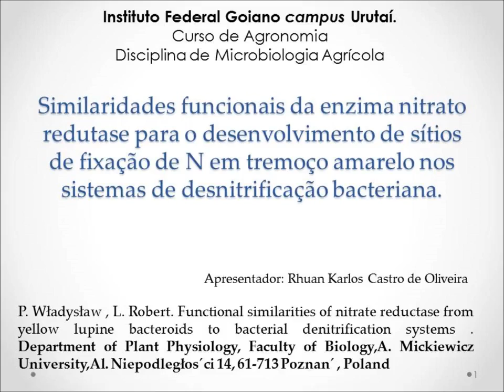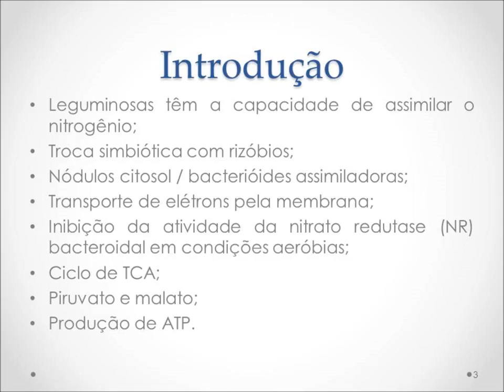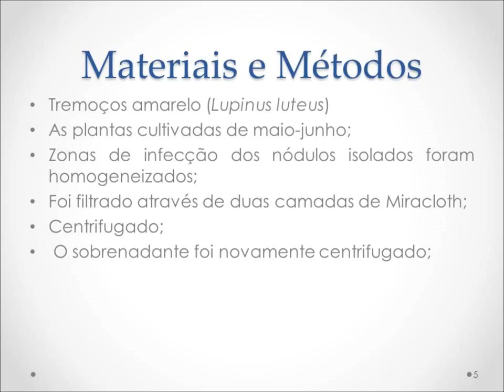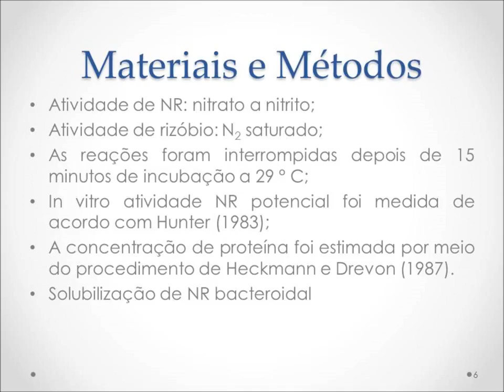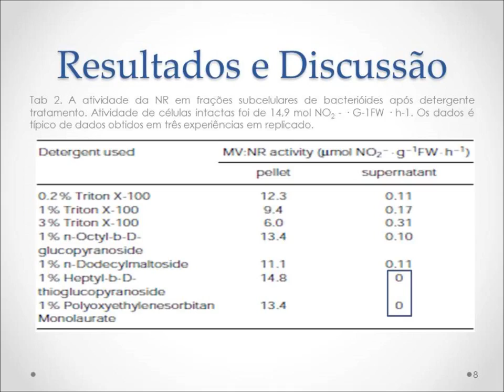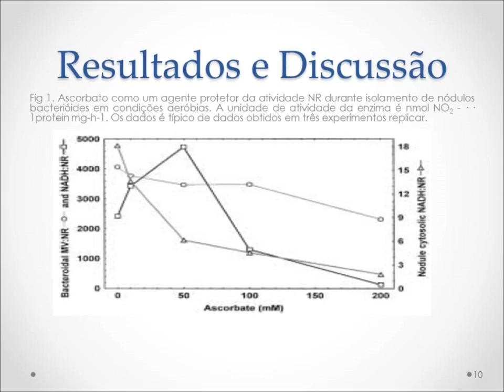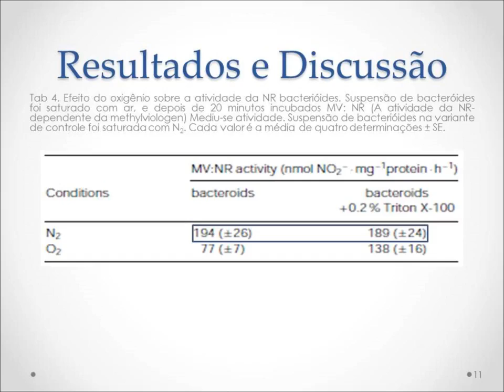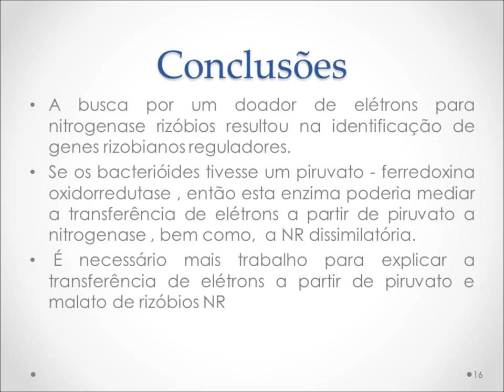Seminários em Microbiologia Agrícola: Apresentador Rhuan Karlos Castro de Oliveira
Instituto Federal Goiano campus Urutaí
Curso de Agronomia
Disciplina de Microbiologia Agrícola
Professor Milton Luiz da Paz Lima